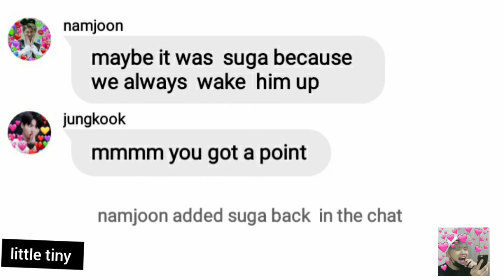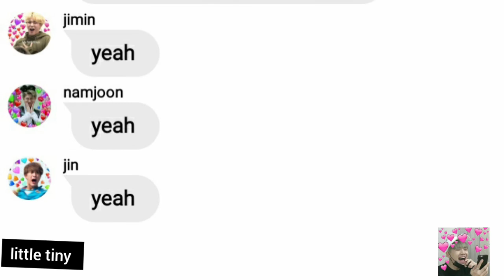bts text- who drunk hobie's sprite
I got this idea for these videos 💜
Give them  the credit too 💜
Comment  from more  videos like this💜